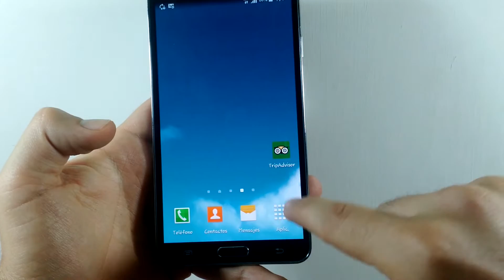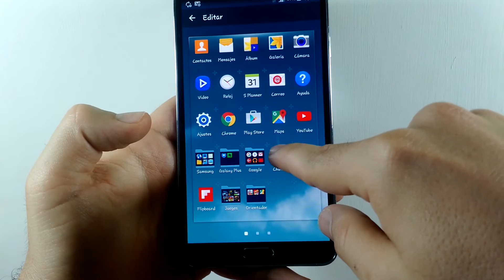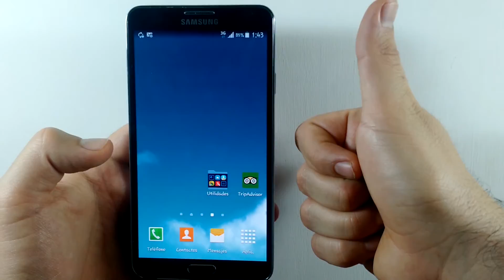SAMSUNG GALAXY NOTE 3 Como Crear Carpeta Personalizada De Aplicaciones HD